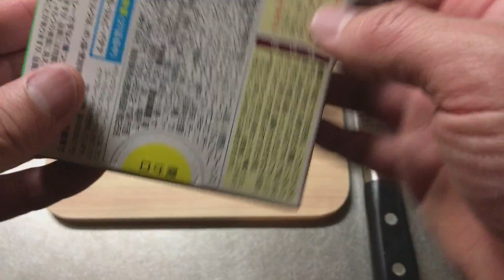【メスティンでカレー】水をトマトジュースに代えるだけで絶品カレー！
【毎日メスティン】2020年3月18日 79/366日

毎日メスティンを使って食事をしています。
【※4ヶ月で断念しました】

元々、普通のサイズのメスティンを数年前から使用していました。
アウトドアで使うことはほとんどなく、家で白米を炊くくらいでした。

ですが、ふと毎日メスティンを使って食事をしようと考えました。
毎日メスティンを使ってれば、もしアウトドアで使う機会があったとき、ミスをしにくいのではないかといった程度の理由です。
それと、何かを継続するというダメな自分を正したいといった個人的な動機もあります。

そんなわけで、メスティンラージを追加購入したり、メスティンラージ用の鉄板とまな板も購入したり、出先にメスティンを持っていくのを忘れて出先中に普通のサイズのメスティンを更に購入したり、そのついでのメッシュトレイを購入したりと、メスティングッズも少しずつ増えてきました。

また追加グッズを購入したら、登場すると思います。
ではでは、よろしくお願いいたします。

メスティン
トランギア
トマトジュース
カレー